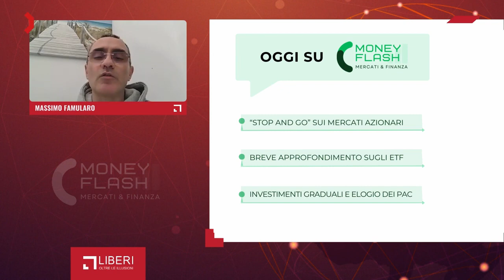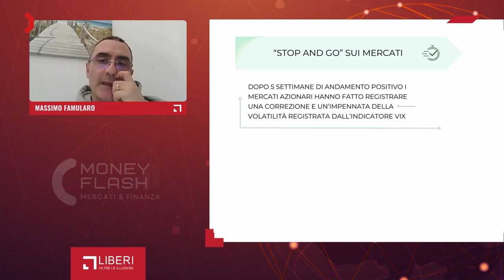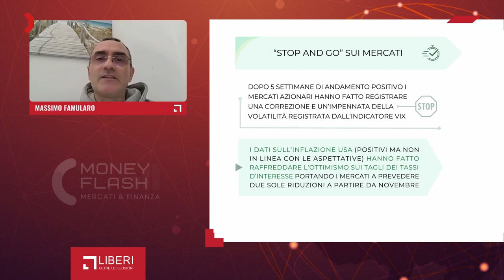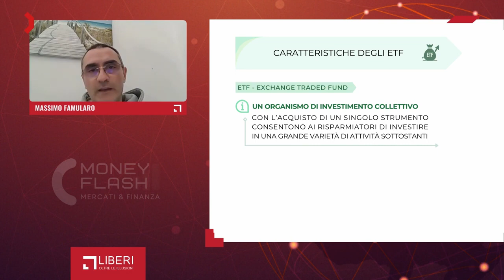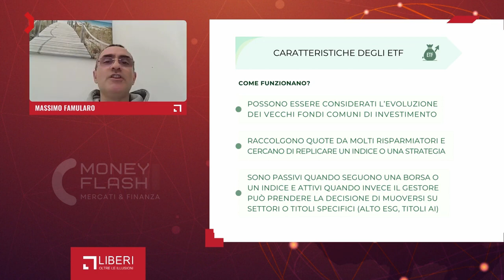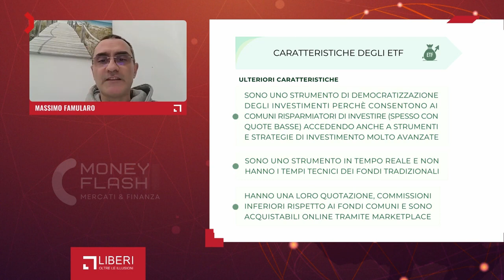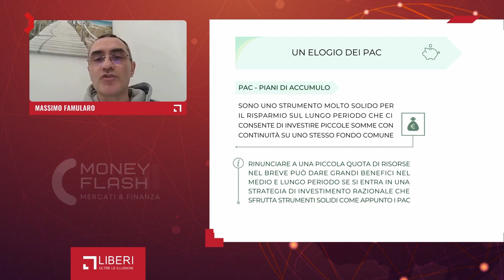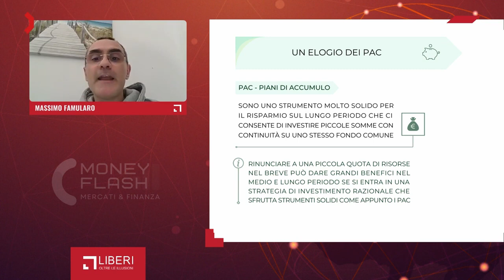MoneyFlash - Liberi Oltre - Elogio dei PAC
Settimo episodio del 2024 e Diciannovesimo della serie di Money Flash, il settimanale di approfondimento sui MercatiFinanziari e sulla FinanzaPersonale a cura di Massimo Famularo per LiberiOltre.

Oggi parliamo di:

➡️ Mercati: battuta d’arresto e successiva ripresa
💼 Un breve approfondimento sugli ETF
🌱 Elogio dei PAC

I mercati azionari negli ultimi giorni hanno visto una battuta d’arresto che ha interrotto la serie positiva che durava da cinque settimane. Insieme alla correzione, abbiamo assistito anche a un’impennata nella volatilità, registrata dall’indicatore VIX. Secondo i principali commentatori, questo stop è stato determinato dal dato sull’inflazione negli Stati Uniti che, seppure positivo, non era in linea con le aspettative. L’aggiornamento sulle previsioni dei mercati in merito ai tagli attesi dei tassi negli Stati Uniti prevede solo due riduzioni, con la prima attesa in novembre, raffreddando l’ottimismo che fino a poche settimane fa si aspettava dei tagli a partire da questa primavera.

A conferma della variabilità di breve di cui parliamo sempre e di quanto l’osservazione puntuale sia irrilevante rispetto alle strategie di medio periodo: mentre registro questo video i mercati sono tornati in positivo, come spesso accade dopo un calo repentino.

Rispondendo a una richiesta da parte di un commentatore, faccio un breve riepilogo del funzionamento degli ETF e della loro importanza nella costruzione di portafogli, soprattutto per i piccoli risparmiatori.

Concludiamo con un elogio dei Piani di Accumulo di Capitale (PAC) e dell'importanza di quello che io chiamo "investire a piccoli passi".

Montaggio a cura di Dario Alesiani.

SUPPORTA LIBERI OLTRE!
Vuoi contribuire? ASSOCIATI!